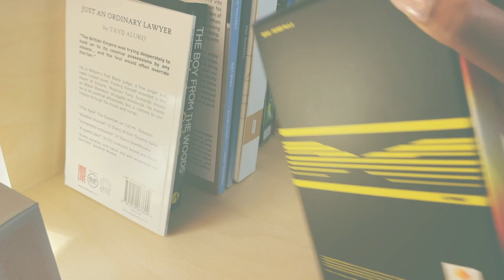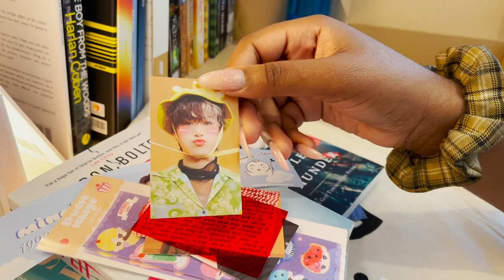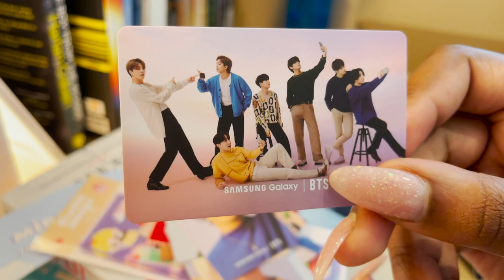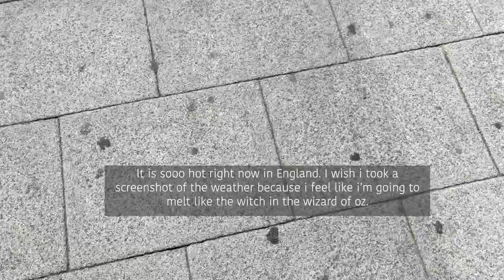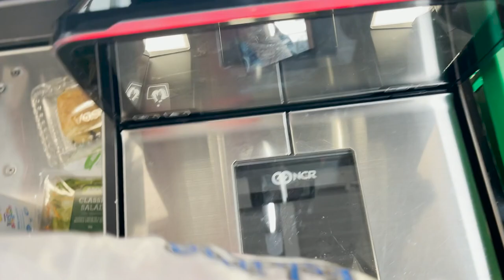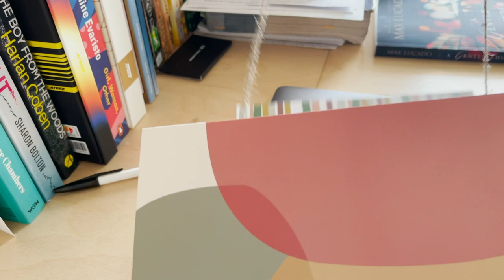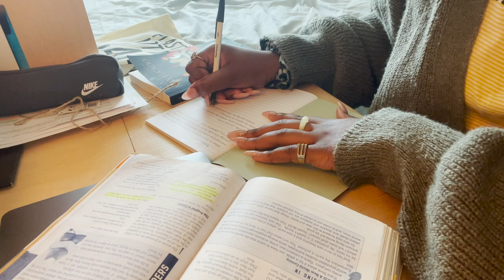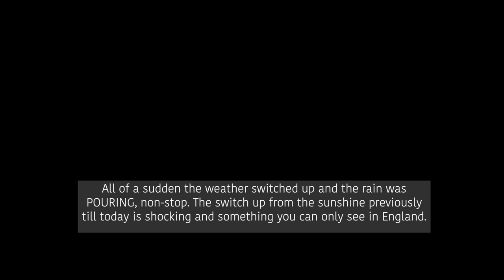🇬🇧vlog- Unboxings and book hoarding| shopping and errands| british summer weather🌦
after this week's vlog, somebody needs to take my card from me to stop me from buying books and turning my room into a library, also come with me to primark after months of not going coupled with my indecisiveness lol😂 along with lots of errandss!!!

Music
'Lemon'' - Rex Orange County Indie RnB Guitar Type Beat (prod. by wavytrbl)
Serentity -(Prod. Riddiman)